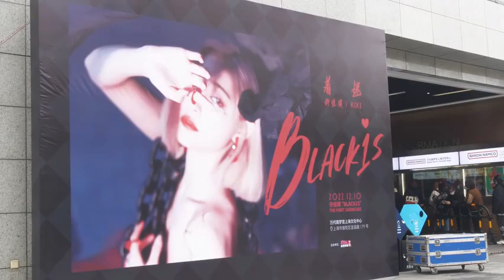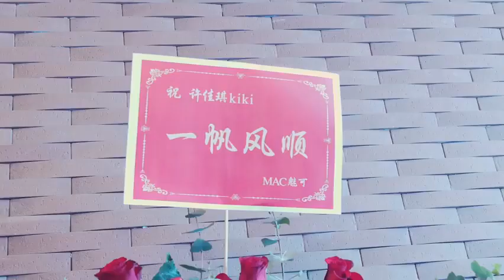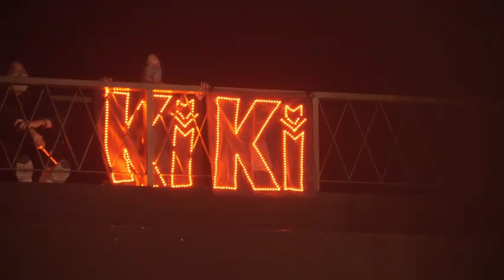许佳琪_OFFICIAL - Black1s The First Showcase Vlog [221227]